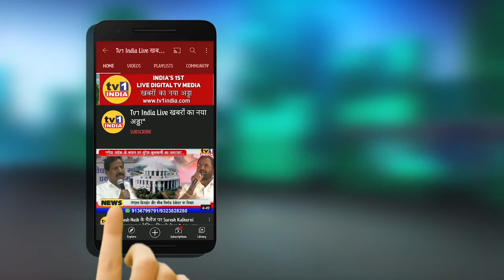Smriti Irani | केंद्रीय मंत्री स्मृति ईरानी का Uncut भाषण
Key Note Address By Union Minister Smriti Zubin Irani